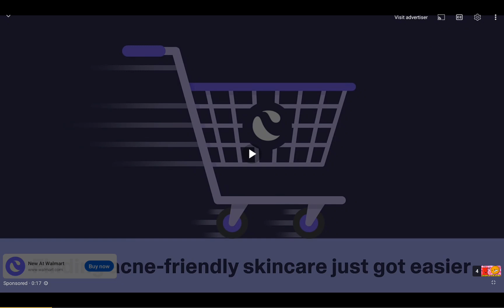Reacting To Coiny x Pin Song by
I died of cringe